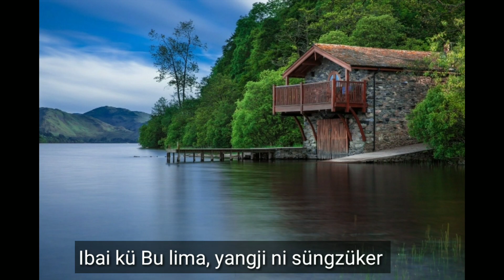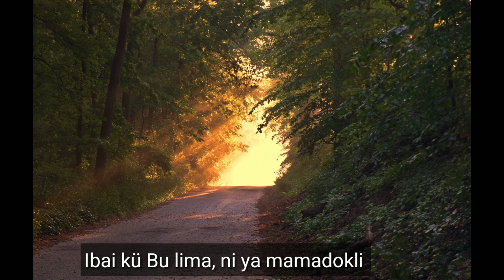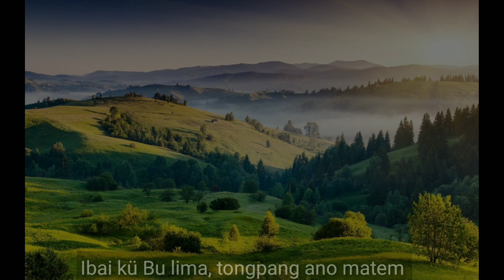Ibai kü Bu lima (This is my Father's world in Ao Naga)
Ibai Ku Bu Lima (This is my Father's World) in Ao Naga / Lyrical

The song in this lyrical video is from the Ao Naga Hymnal called Osangtajung Ken. This song is written by Maltbie D. Babcock and the melody by Franklin L. Sheppard. The song is simply with an acoustic guitar for easy listening and meditation.